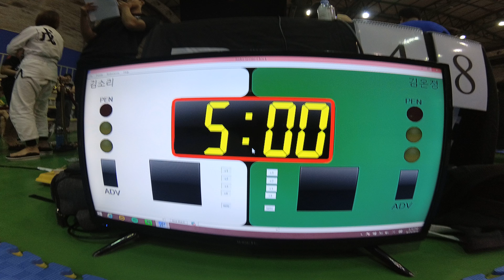Mat 3 경기 50 김소리 v 김온정 WHITE 여성부 어덜트 앱솔(리그로얄 4 서울 주짓수 대회 2018)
김소리(본주짓수 죽전) v 김온정(KJ와이어 상도) WHITE 여성부 어덜트 앱솔 경기입니다.